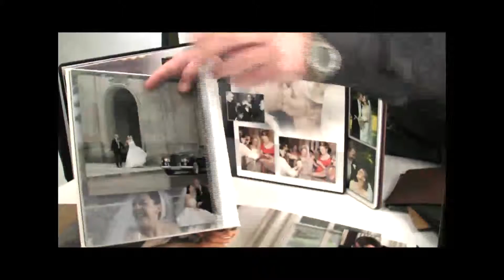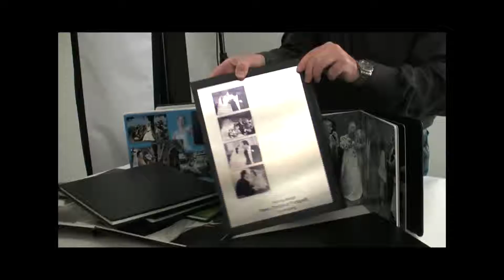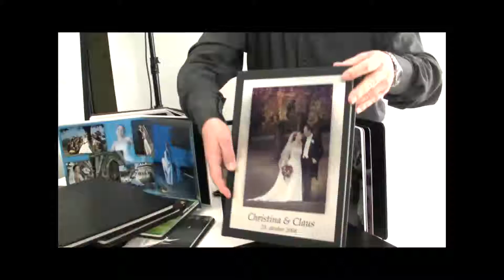Designalbum til brudepar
Peter Dahlerup viser bryllupsbøger som digitalt design